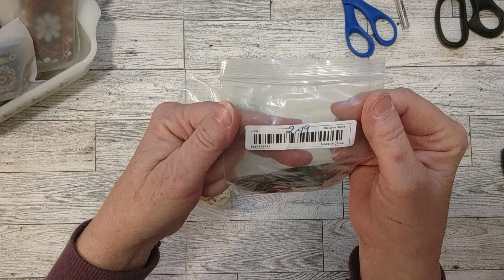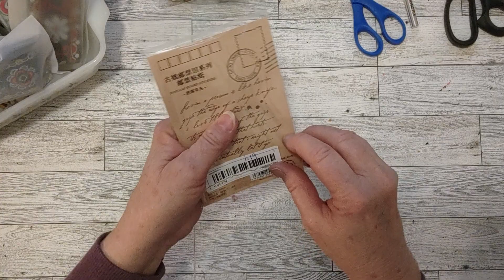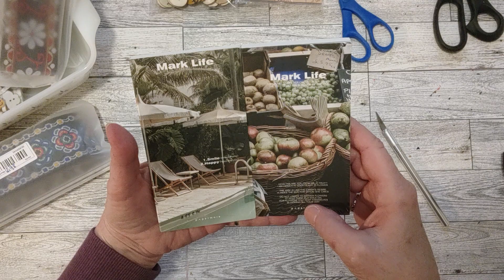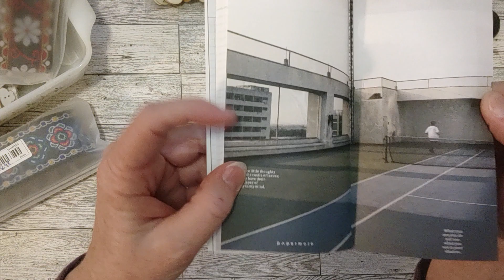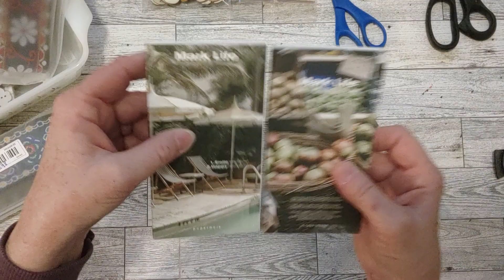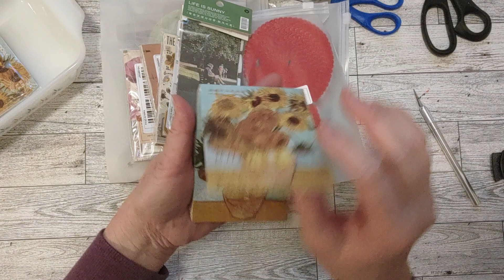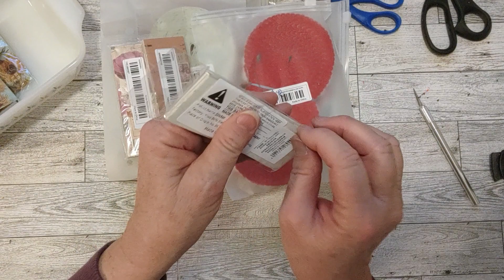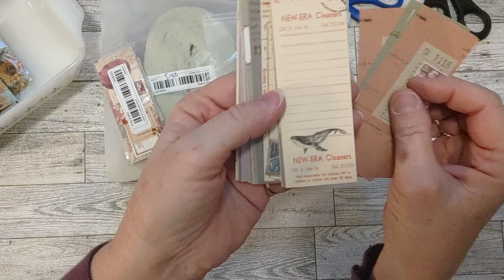TEMU Haul, Junk Journal Supplies, Papercrafting Supplies, Scrapbook, Art Journal, Sewing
⬇️Links and prices below⬇️
50pcs, Plaid Wooden Beads Handmade Buffalo Plaid Natural Beads Polished Colorful Wooden Beads For Valentine's Day St. Patrick's Day Valentine's Day Thanksgiving (Heart Pattern, 0.5 Inch) $4.99💰

18 Yards Jacquard Ribbon Trim, Woven Ribbon Embroidered Jacquard Trim, Sewing Lace Trim For DIY Crafts, Scrapbooking, Gift Wrapping, Decoration $8.49💰

90pcs/pack Retro Van Gogh Starry Sky Oil Painting Material Paper Notepad Message Book DIY Scrapbooking Material Paper For Writing Drawing Travel Journal Aesthetic Decorative Stationery Paper $2.59💰